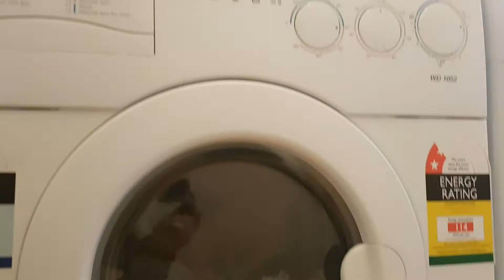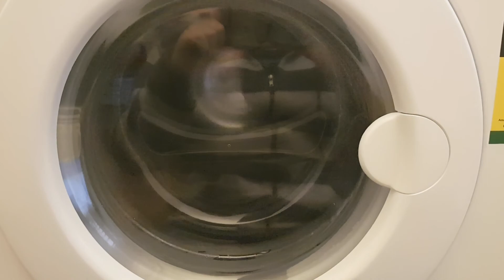Omega WD1052 Washer-Dryer Prog 2 Very Dirty 3/3. Rinsing and Spinning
Continuation of the Very Dirty cycle, rinsing and spinning.